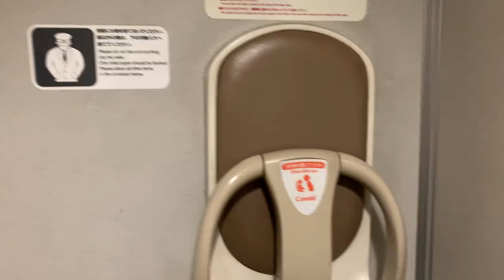381系やくも トイレの様子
381系の洋式トイレです。